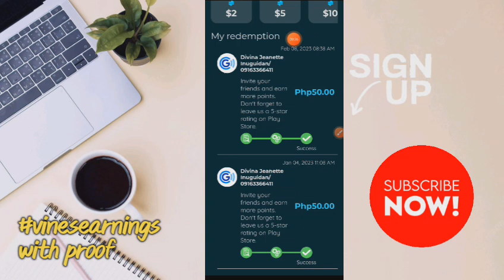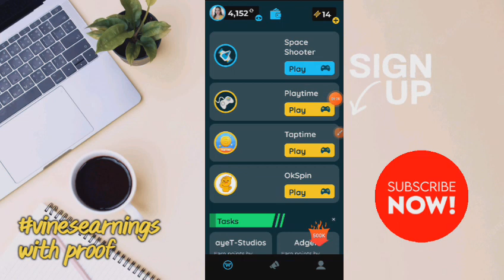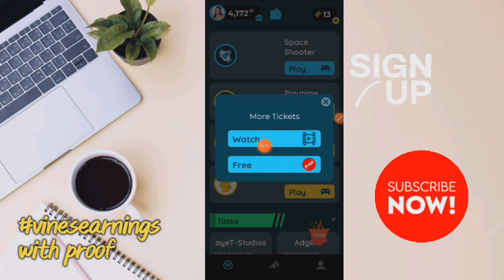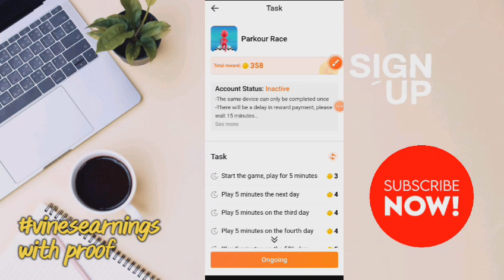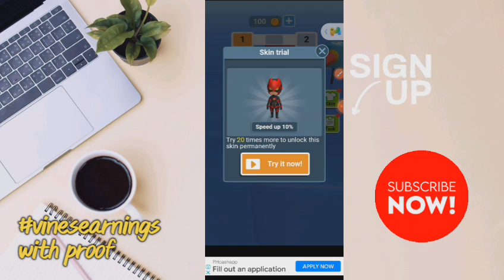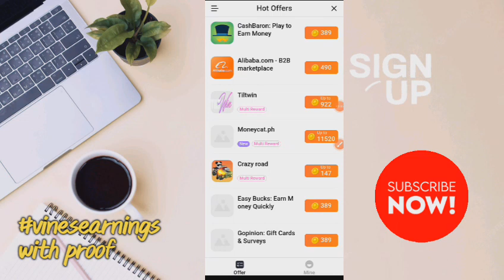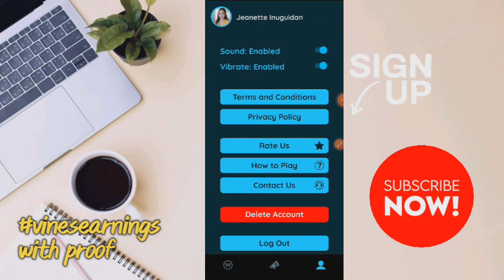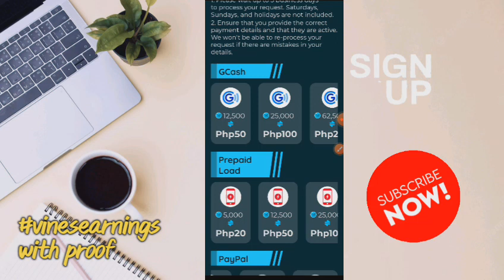LEGIT PAYING APP 2023: BABAYARAN KA NG ₱50 DIRECT SA GCASH in 5 HOURS w/ Own Proof | LIBRENG LARO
Link Application mentioned in the video:
Input this code get 3000 coins:G2GVQL

Input this code get 3000 coins: BSEJWD

Input this code get 3000 coins:29RSLJ

💖Legit Apps through GCASH 📌